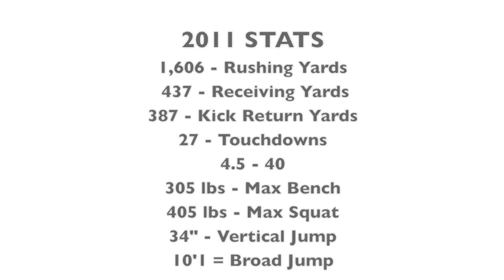Jalen Hurd - Football - 2011 - All the Above (Maino ft. T-Pain)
Jalen Hurd - Class of 2014 - Beech High School -  2011 Football Highlights

All the Above (Maino ft. T-Pain)